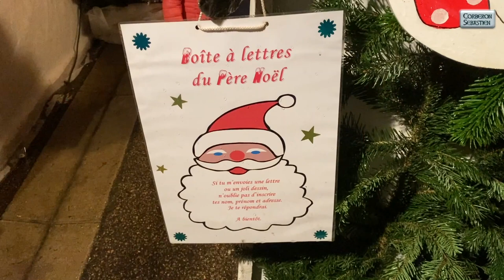Marché de Noël 2021 Monéteau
Reportage sur le Marché de Noël 2021 de Monéteau